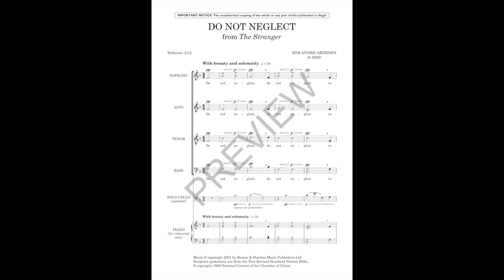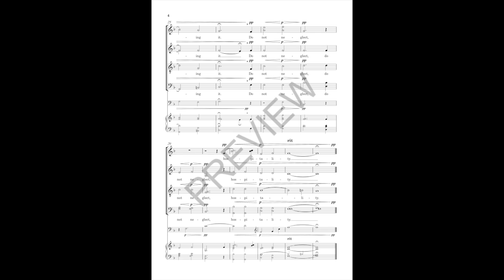Kim André Arnesen - Do Not Neglect (score video)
"Do Not Neglect" from the new large-scale work "The Stranger", premiered at Olavsfest (St. Olaf Festival) in Trondheim, 2022.

Performed live by the Together In Hope Choir, Cecilie Koch (cello), and Mark Stover (conductor).

Music copyright by Boosey & Hawkes Music Publishers Ltd.